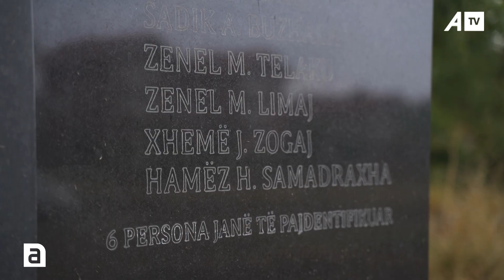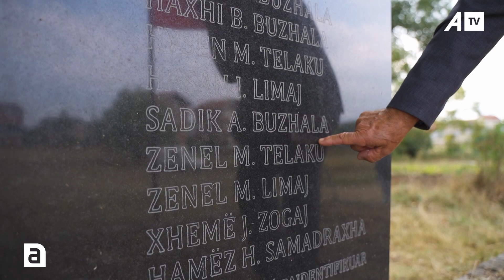Historia pikëlluese e gurit në Malishevë që ruan gjurmët e të bëmave të serbëve ndaj 20 shqiptarëve